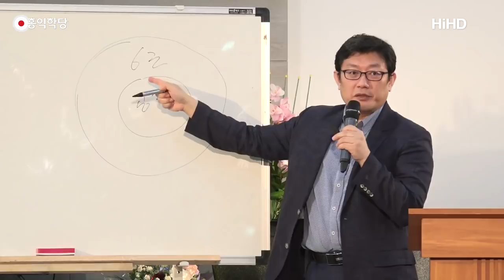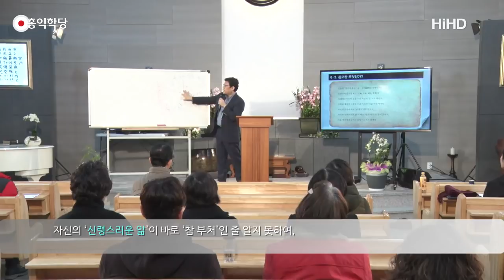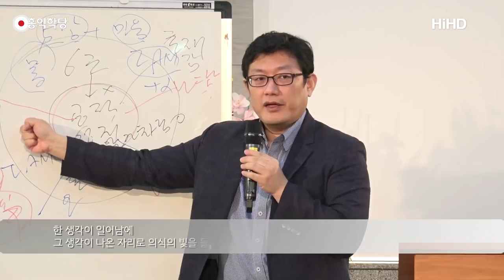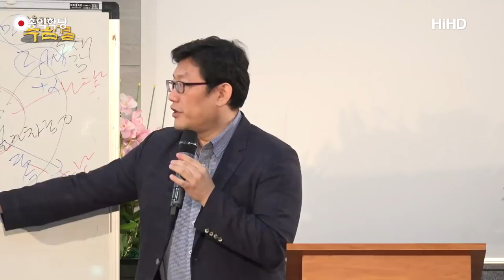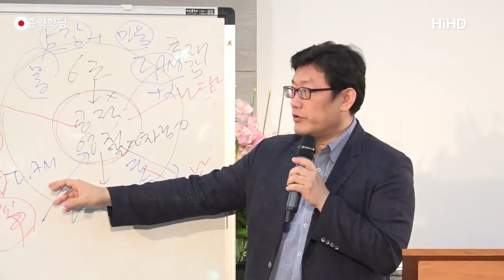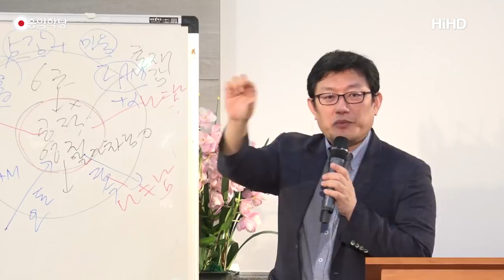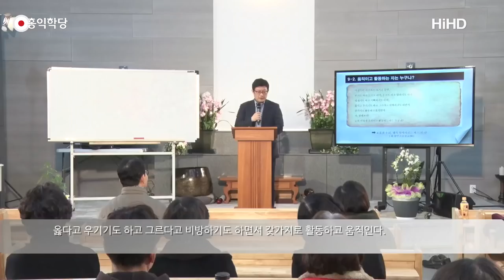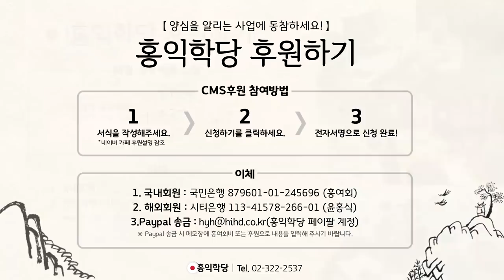[홍익학당] 윤홍식의 수심결 특강 6강 : 공적영지의 신통묘용